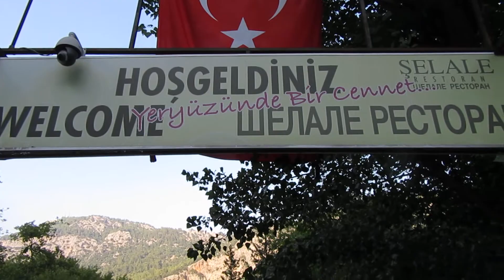Yeni arabam Porsche & Ulupınar şelale restaurant // 2017 Ağustos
Ulupınar köyü Antalya - Kumluca karayolu üzerinde, Kemer'i geçtikten sonra, Çıralı Sapağı'na gelmeden 3 km önceki yerleşim yeridir..

Anayoldan içeri girdiğiniz andan itibaren eşsiz çam kokusu sizleri büyüleyecektir.Torosların zirvesinden gelen buz gibi su çam ağaçları ile birlikte size eşlik edecektir.

Bu ortamda ki restaurantlar şelalelerin ve derelerin üzerinde sizlere hizmet vermektedir..

Balık çiftliklerinde, gelen konukların rahat etmesi için tasarlanmış restoranlar, gün boyu alabalık servisi yapabiliyor. Akdeniz mutfağının tüm güzelliklerini bulabilmek mümkün.

Balıkla arası hoş olmayanlar da üzülmesinler, doğu bölgelerimize özgü tatları, kebap çeşitleri, lahmacun çeşitlerini de bulabilmek mümkün elbette.

Ne yenirse yensin, yemeğin yanında farklı lezzetteki yoğurtlardan yapılmış üzeri köpük dolu buz gibi ayran ve yemeğin ardından Türk kahvesi mutlaka içilmeli.

Bir başka alternatif daha var bu balık çiftliklerinde, balık avlamayı sevenler arzu ettikleri takdirde bu imkâna da sahipler. Çiftlikten kiralanacak bir olta ile gün boyu balık avlamak hatta avlanan balıkları pişirip yemek de mümkün.

Bu da balık avlamayı hobi edinmiş yerli ve yabancı turistlerin ilgisini çekiyor. Ulupınar ve oralara kurulmuş balık çiftlikleri sizlerde saklı bir cennet izlenimi bırakacaktır.